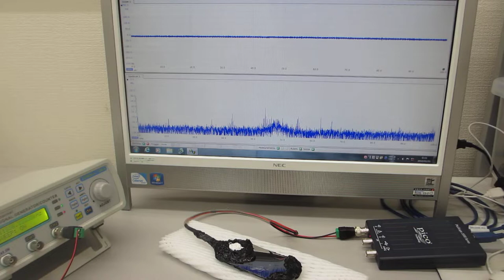メガヘルツの超音波発振による、表面弾性波のダイナミック制御技術（超音波システム研究所）